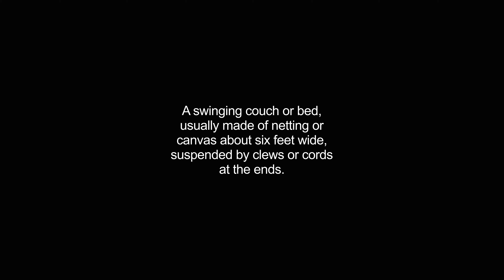hammocks video Dictionary meaning and pronunciation